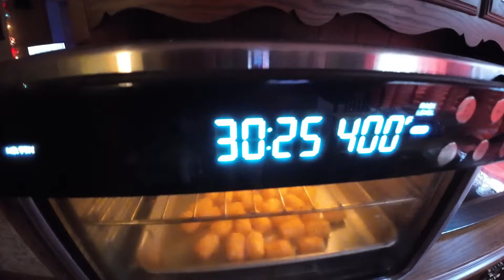Sonic Tots Chili Cheese Tots at home vlog